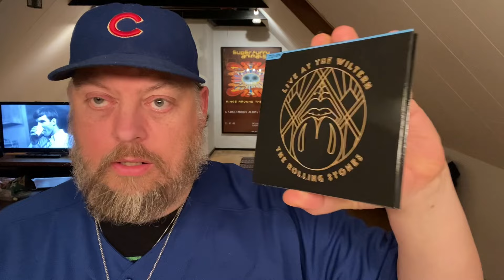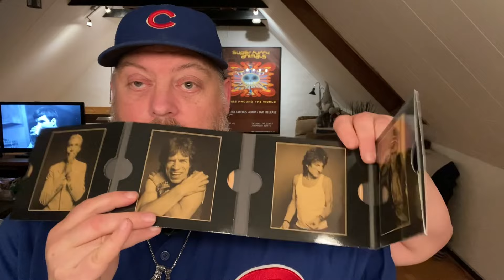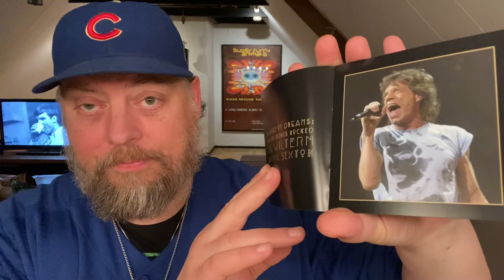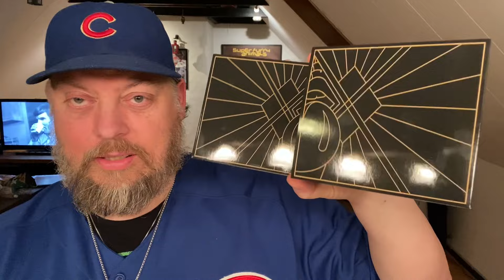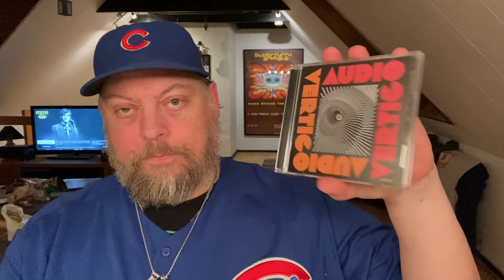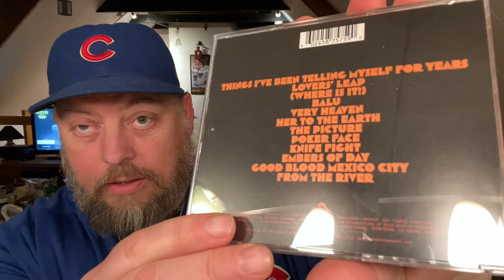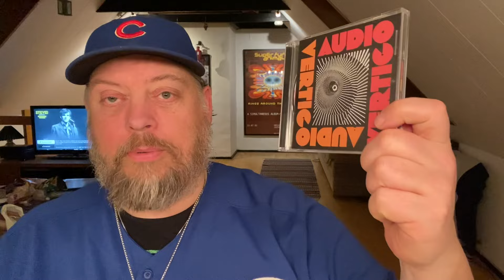New CD’s from The Rolling Stones and Elbow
The second batch of CD’s from the same order, yet another Rolling Stones live album and the latest studio album from Elbow.

Check out @robwalkerletthemusicplay